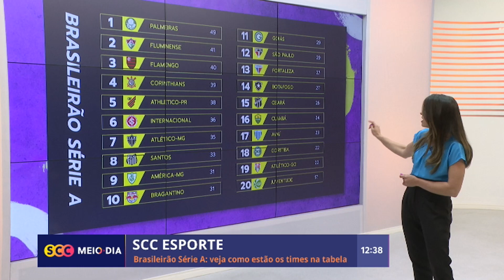Confira a edição completa do SCC Esporte | 22/08/2022